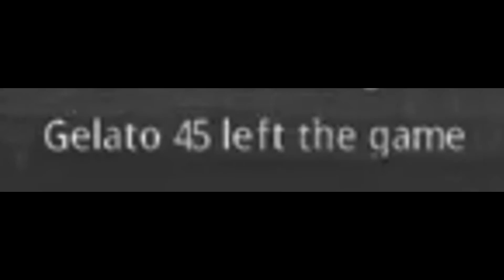MAKE THEM QUIT !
! WARNING ! This video is VERY toxic

Δ$3 Productions